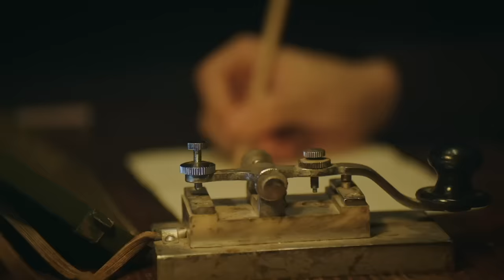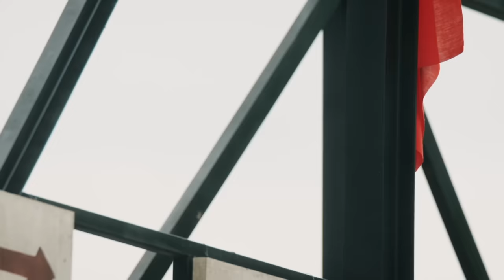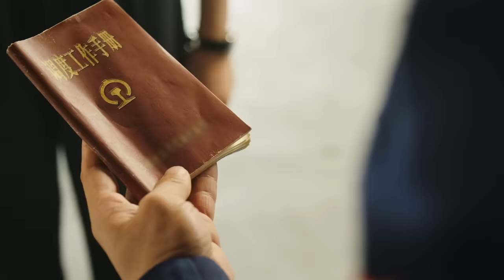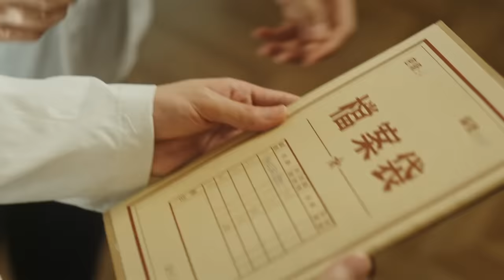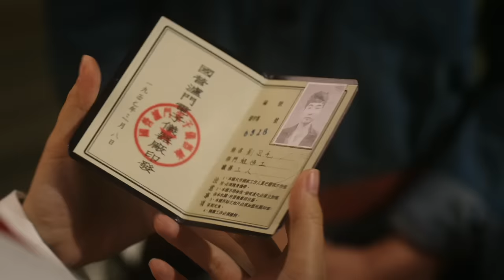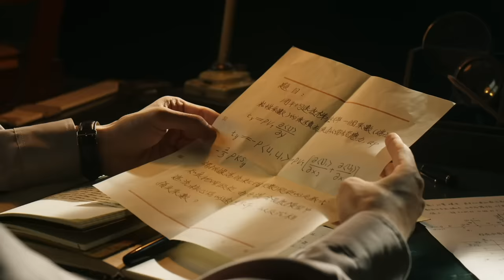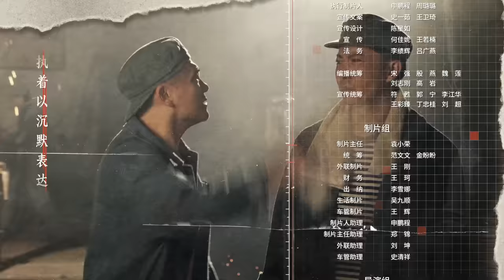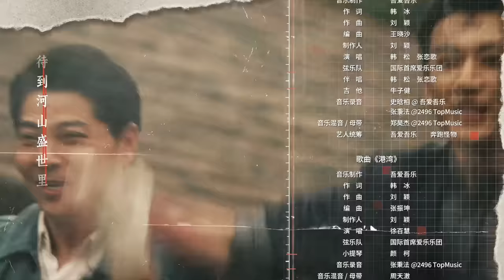ENGSUB【2023年压轴谍战大剧】《画眉》 02 | “雪狼”到底是谁？《花间令》男主刘学义携手彭小苒掀起反特风暴!（彭小苒、刘学义、菅纫姿领衔主演，丁勇岱、孔琳、徐百慧特别主演））